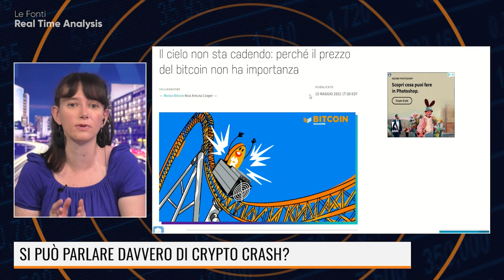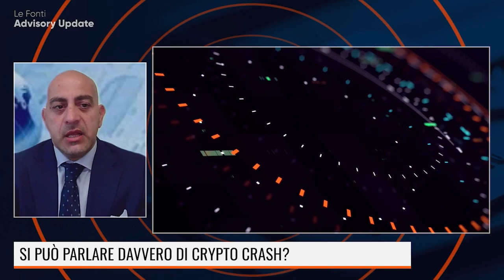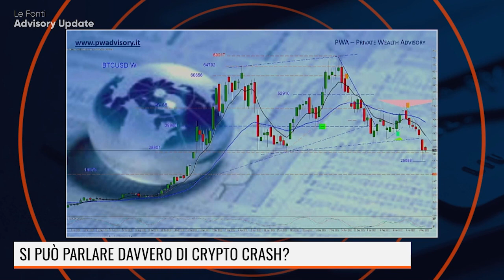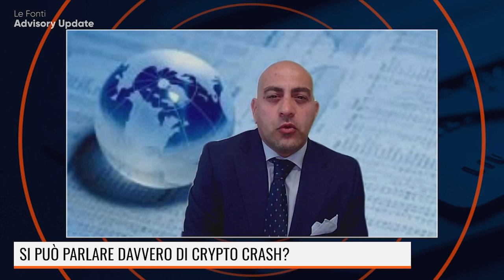BITCOIN, SI PUO' PARLARE DAVVERO DI CRYPTO CRASH?